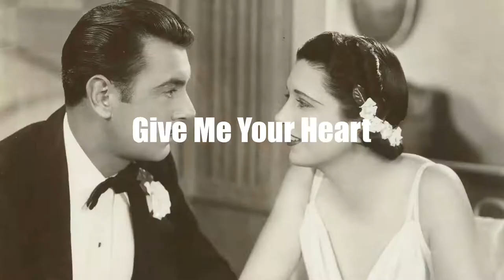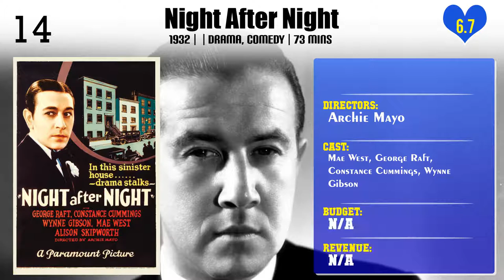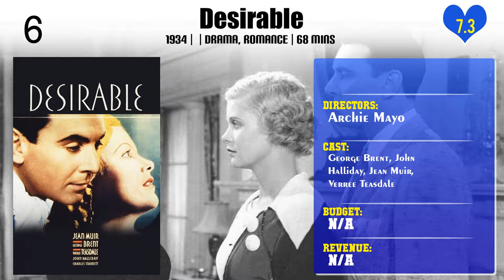Archie Mayo | Top Movies by Archie Mayo| Movies Directed by Archie Mayo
Best Movies of Archie Mayo

Find the list of top and best movies directed by Archie Mayo
1.The Doorway to Hell
2.Illicit
3.Moontide
4.Black Legion
5.Gambling Lady
6.The Expert
7.Night After Night
8.It's Love I'm After
9.A Night in Casablanca
10.The Great American Broadcast
11.Confirm or Deny
12.Give Me Your Heart
13.The Petrified Forest
14.The Mayor of Hell
15.Desirable
16.Under Eighteen
17.The Man with Two Faces
18.The Case of the Lucky Legs
19.Four Sons
20.Go Into Your Dance

Please Comment down your favorite movie of Archie Mayo